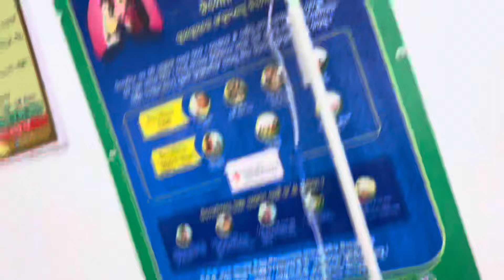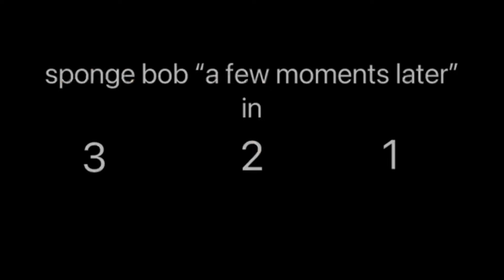Mo deha bhaut kharap 😭❤️🥹@yashiProduction-xu4sj new album please support 🙏🙏🙏